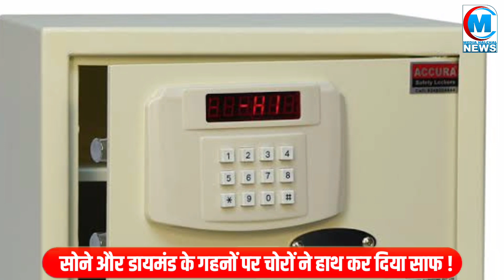ऐश्वर्या के घर में घुस गए चोर, खुद रजनीकांत भी न रोक सके गहनों की चोरी !